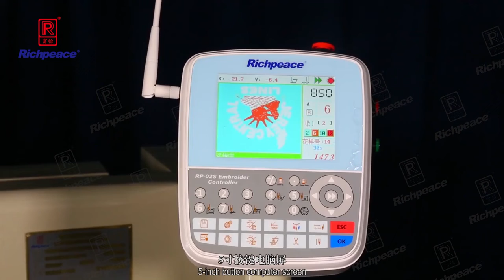Richpeace Computerized Single Head Cap Tubular Embroidery Machine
cap embroidery#tubular embroidery#CNC embroidery#
More interest, pls feel free to connec Dannie.